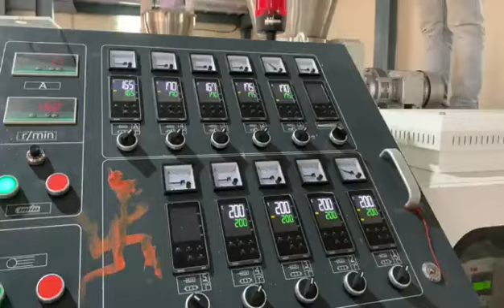PVC Profile Extrusion Line